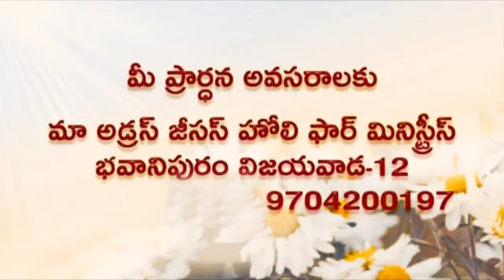Deevena Sandesalu \\ Pastor Paul Prasad Garu || Sep 1st Msg